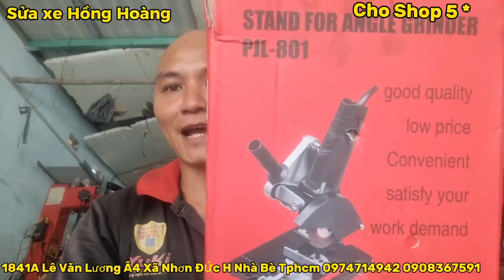Shopee.Gá đè cho máy mài cầm tay